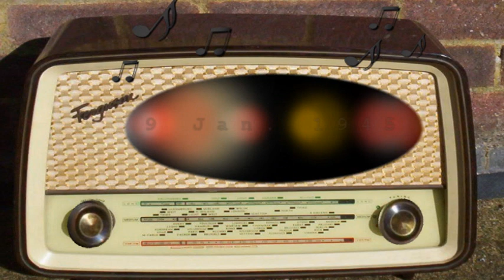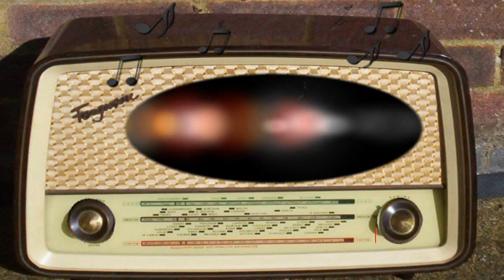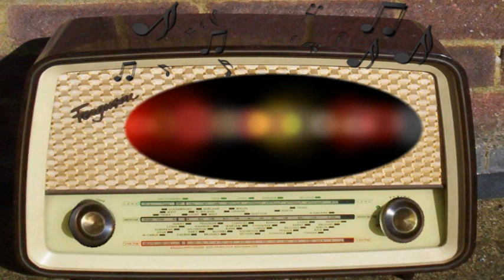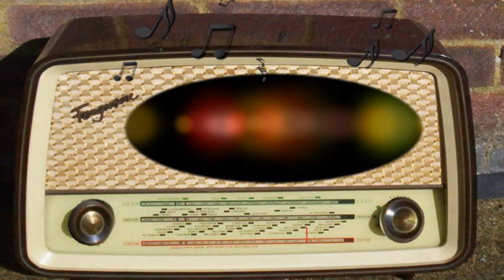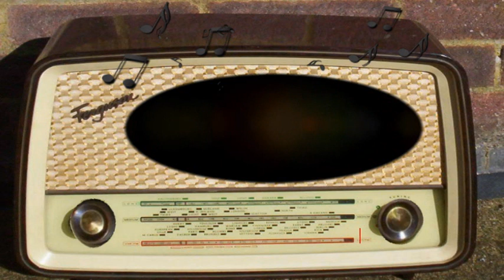The Alan Young Show: School Days (January 9th, 1945)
School Days.